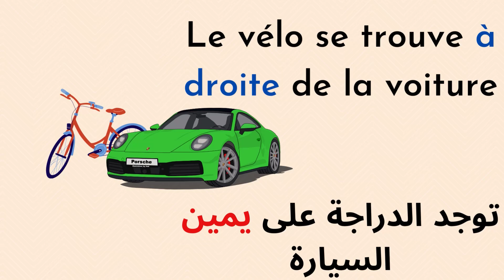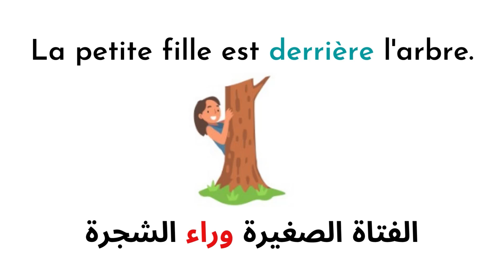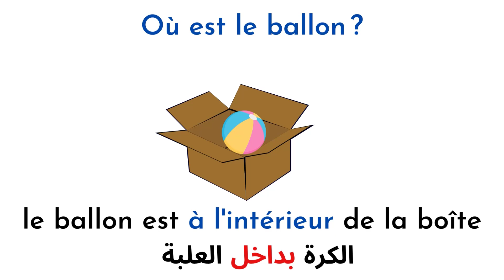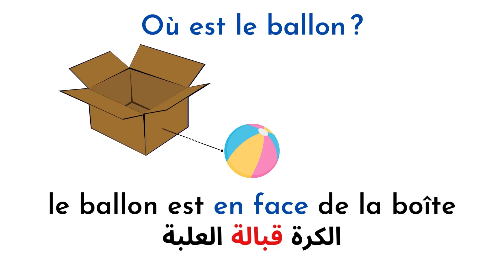les prépositions de lieu تعلم الفرنسية : التعبير عن الوضعيات بالفرنسية